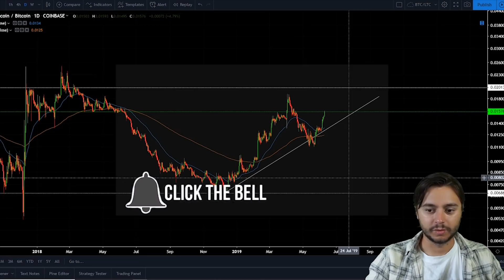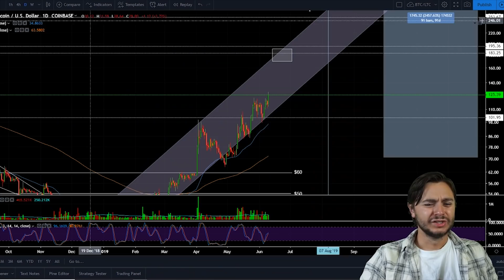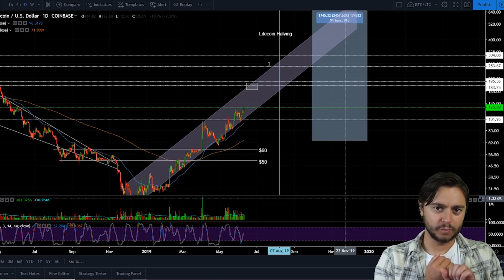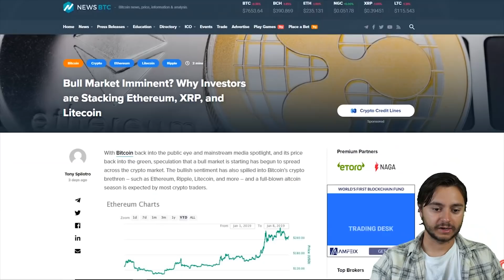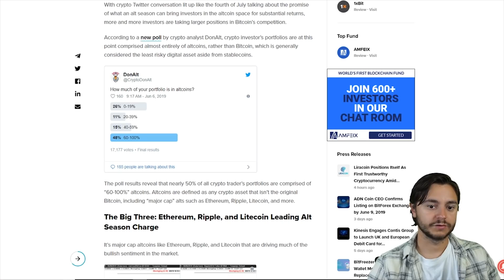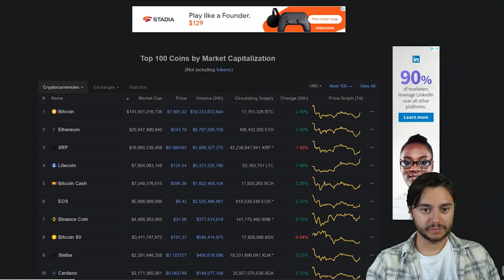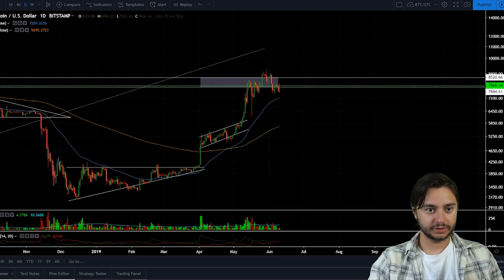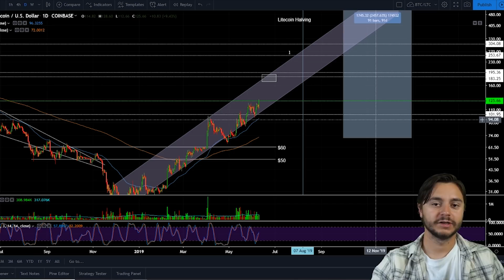LITECOIN BREAKS $125 | How High CAN LTC RALLY? | When Pullback??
Litecoin broke past $125, can it continue?